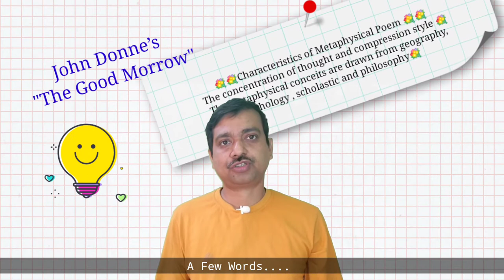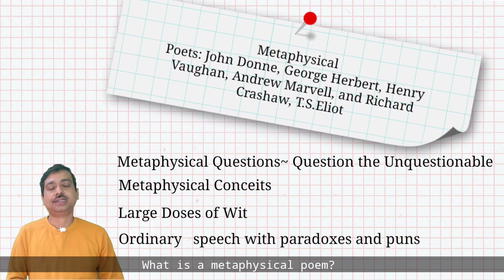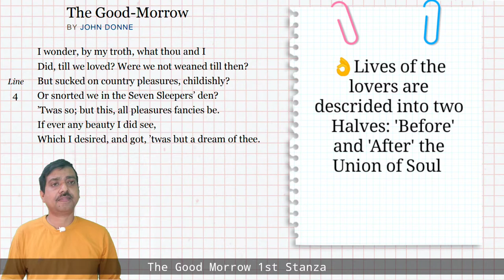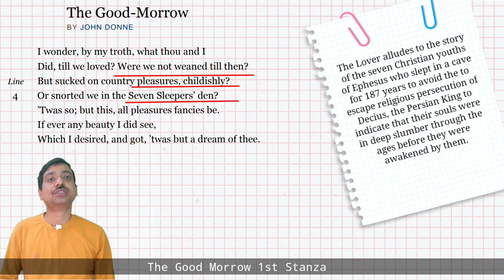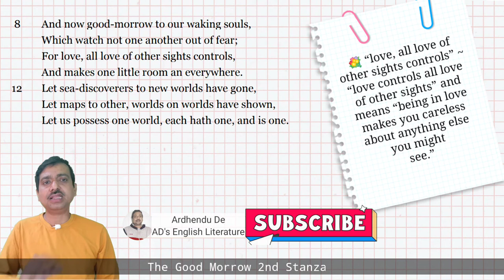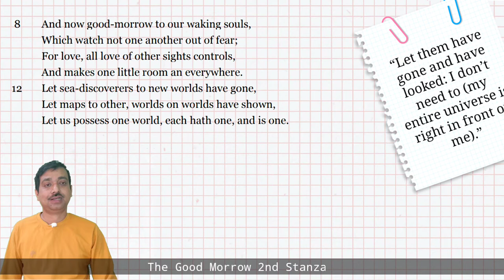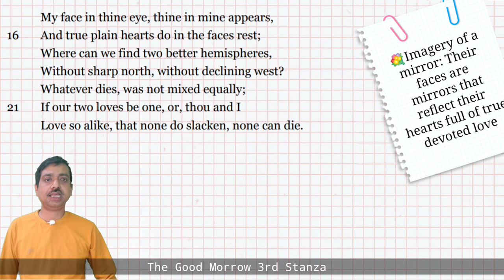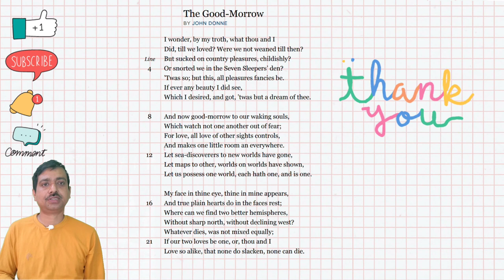John Donne's " The Good Morrow"completeanalysis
John Donne's " The Good Morrow"

Highlights~

What is the message of " The Good Morrow" by John Donne?
What is the meaning of good morrow in the poem " The Good Morrow"?
What is the tone of John Donne's poem " The Good Morrow"?
What is John Donne's most famous poem?
" The Good Morrow" summary
Name two geographical items or concepts mentioned in John Donne's " The Good Morrow"
John Donne's " The Good Morrow" poem questions and answers
John Donne's " The Good Morrow" analysis
John Donne's " The Good Morrow" themes
John Donne's " The Good Morrow" line by line explanation

Discover the meaning and beauty behind John Donne's classic metaphysical poem, "The Good Morrow". In this video, we'll analyze the poem's structure, themes and symbols, and explore the message Donne is trying to convey through his vivid imagery and metaphysical style. Whether you're a fan of classical literature or just looking to deepen your understanding of poetry, this video is for you. So join us as we delve into one of the most celebrated works of the English Renaissance. so here's the core theme of Love, Love's Depth and Devotion and it's Triumphs over all Earthly Mutability and Morality are put into discussion under the following chapters:

00:00 Introduction
00:36 A few Words on Donne's The Good Morrow
02:19 What is Metaphysical Poem?
04:25 The Title
05:51 Donne's The Good Morrow 1st Stanza
12:12 Donne's The Good Morrow 2nd Stanza
18:26 Donne's The Good Morrow 3rd Stanza
22:28 Conclusion